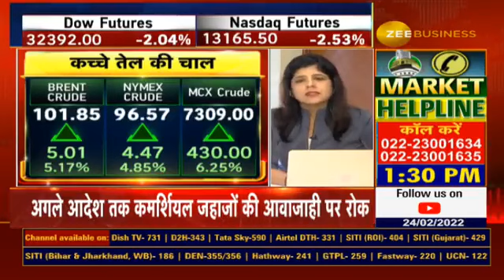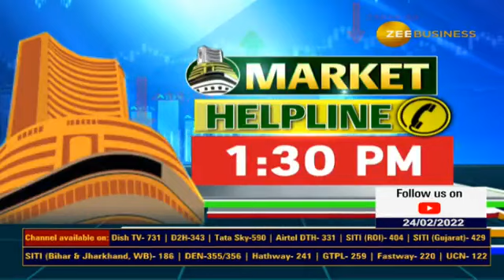Crude Nears $104 As Russia Invade Ukraine, Will This Effect Gulf Oil Lubricants, Watch Company CFO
गल्फ ऑयल ल्यूब्रिकेंट्स के CFO मनीष गंगवाल से चर्चा
क्रूड में जोरदार उछाल का कंपनी पर असर
मौजूदा ग्लोबल हालातों का कितना असर?
कैसा है मौजूद डिमांड ट्रेंड?

देखिए खास बातचीत स्वाति खंडेलवाल के साथ..